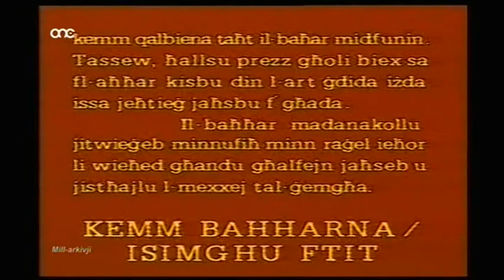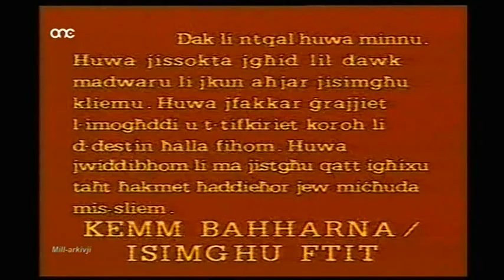Ġensna (1984) - 06 - Kemm Baħħarna - Isimgħu Ftit (Joe Cutajar & Bayzo)